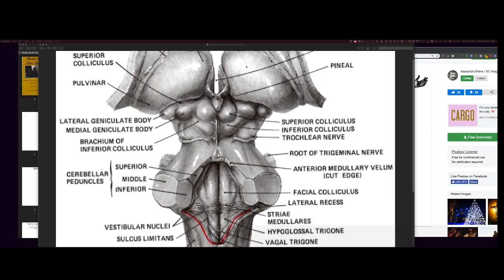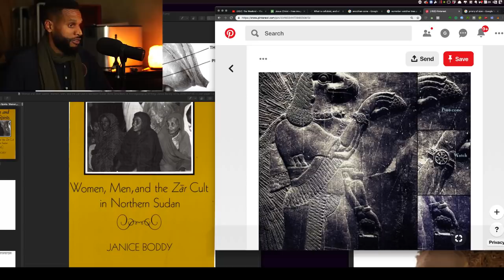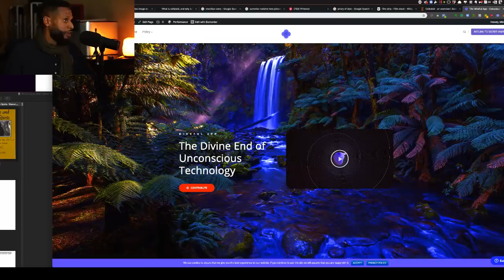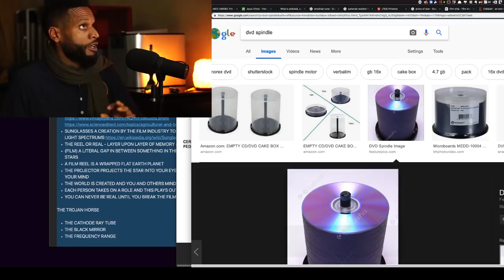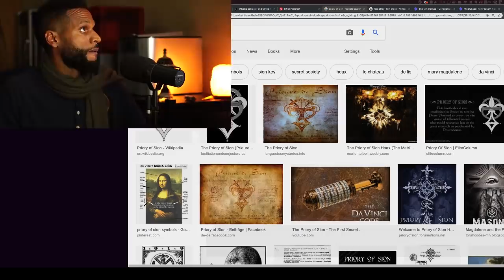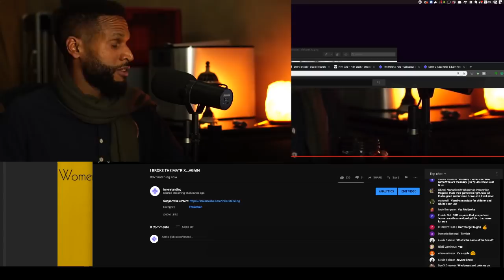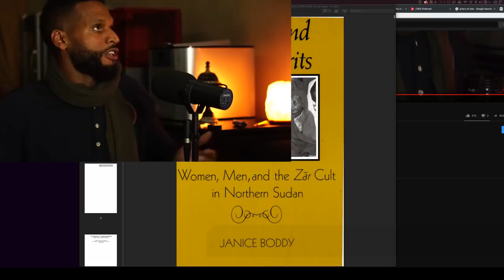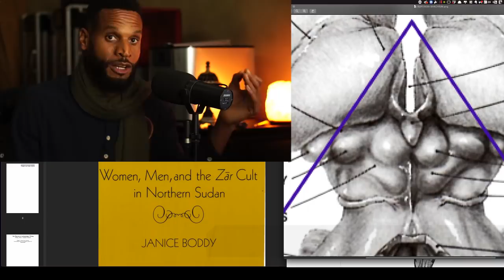I BROKE THE MATRIX...AGAIN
The "film" industry has placed a separation between the real you and their own version on the "reels" that false stars are spun into your mind. We find an ancient horror present spreading the virus of Hegelian judgment into the souls and hearts of the unsuspecting. Break the Matrix again with Sevan Bomar and destroy the worm!